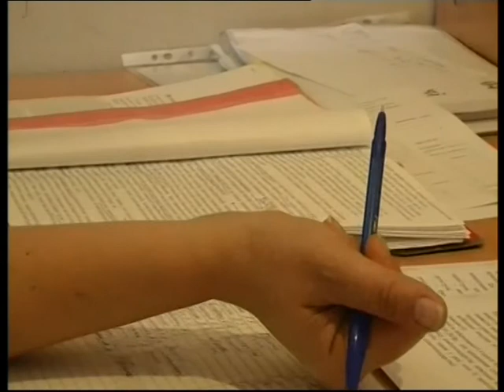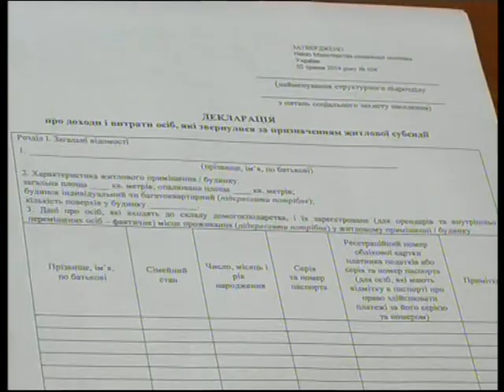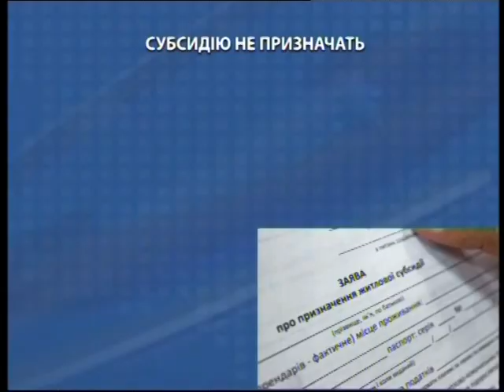15.05.18 Тема дня: зміни у програмі житлових субсидій. Ольга Балєва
З 1 травня введена в дію нова програма житлових субсидій. Що зміниться? Хто має надавати документи до управлінь соцзахисту повторно. А кому не варто хвилюватися? Гість студії — начальник відділу пільг та субсидій Департаменту соцзахисту населення ХОДА Ольга Балєва.

Телеканал ОТБ. Філія ПАТ «НСТУ» «Харківська регіональна дирекція»